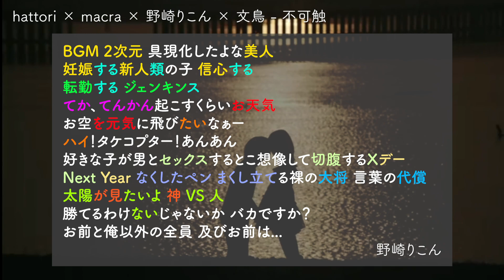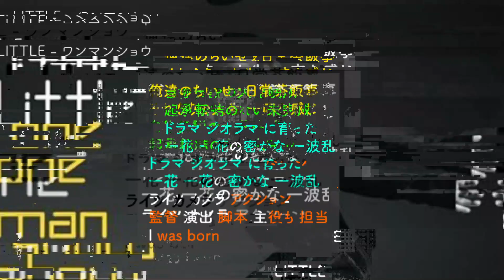韻を畳みかける日本語ラップ -PART11-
LITTLE - ワンマンショウ